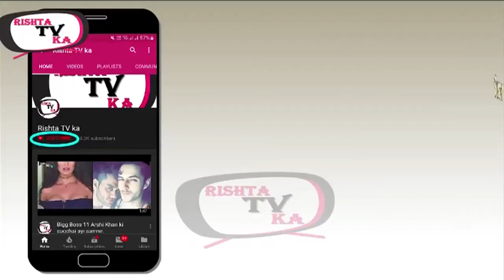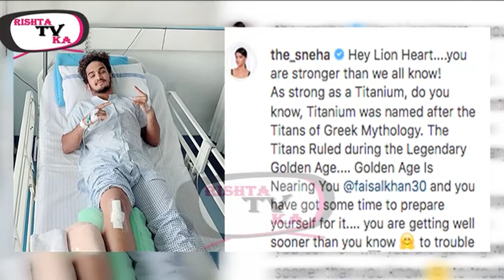स्नेहा वाघ : " फैसल से है मेरा स्पेशल रिश्ता लेकिन मुस्कान ....| Sneha wagh open up abt faisal